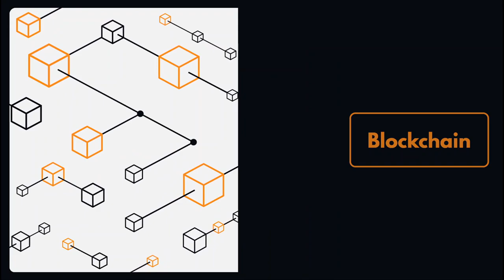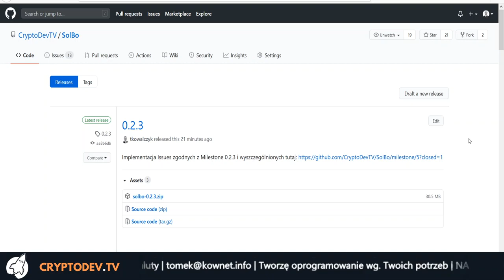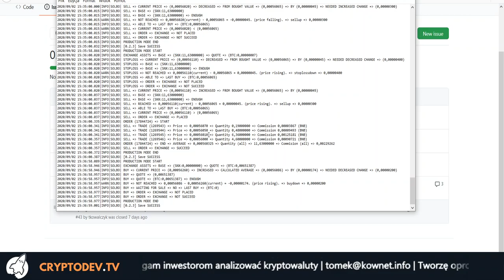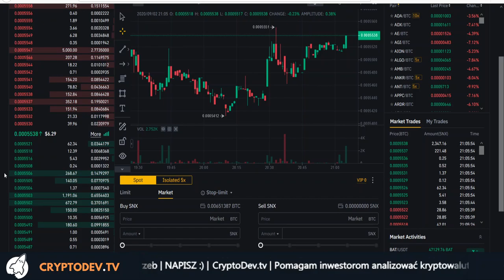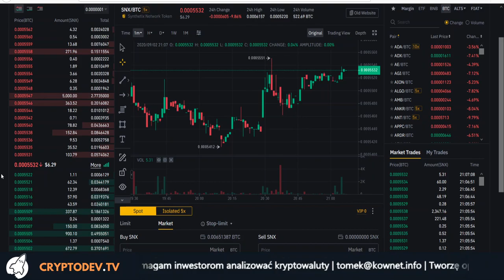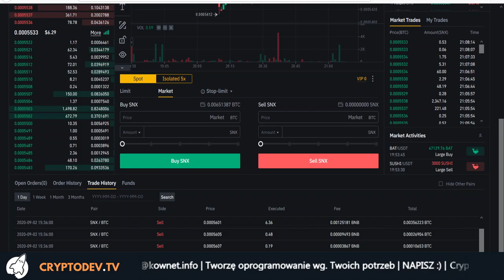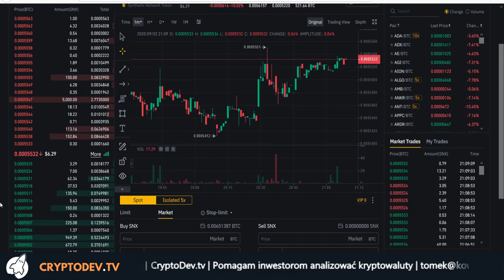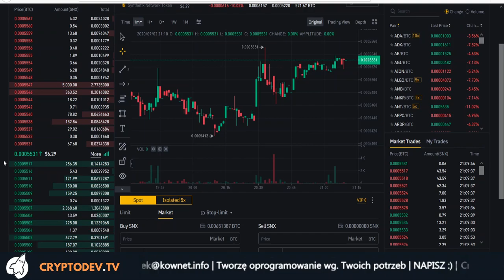#14 Nawet BOT czasami traci, tutaj dowiesz się dlaczego - Trading Bot